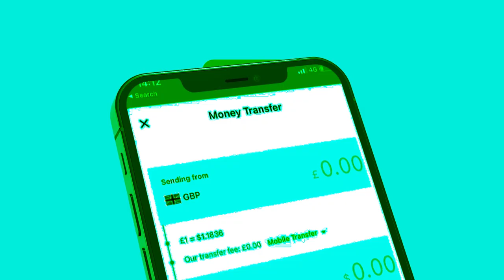Xog Cabdirisaq Khliif oo Baxsad kaga baxay laascanood? Shir Somaliland oo Jigjiga ka dhacaya? Ogow?